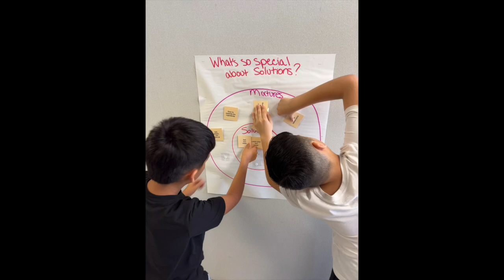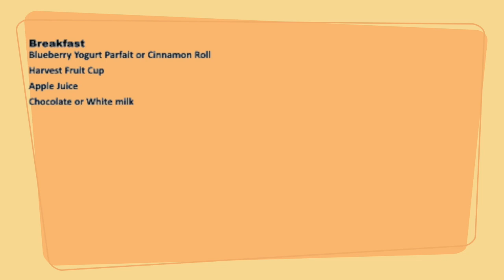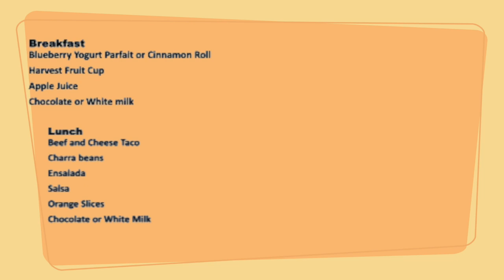Jones Journal 3 September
Rotation Day 3